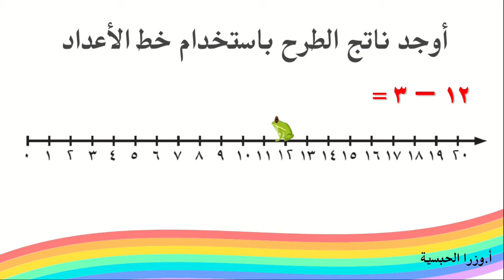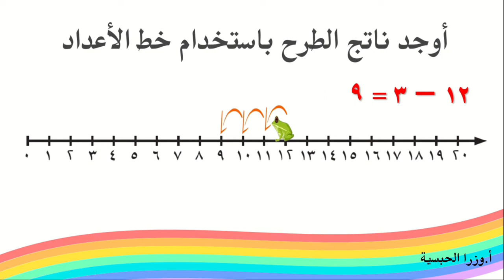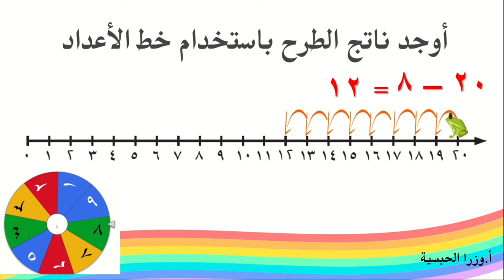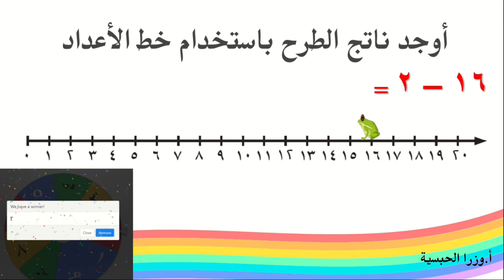الطرح باستخدام خط الأعداد